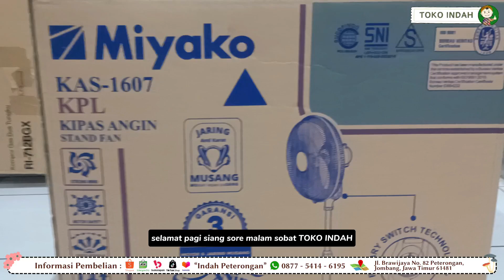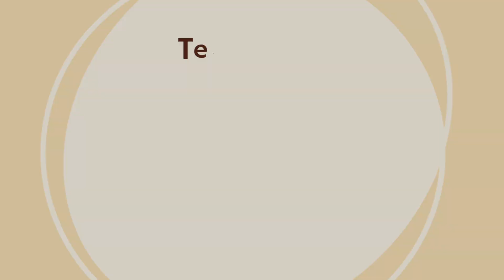Kipas MIYAKO KAS 1607 KPL Andalan Ruang Minimalis | Official Toko Indah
Kipas Angin Miyako KAS-1607 K PL merupakan kipas angin berdiri (Stand Fan) berukuran 16 inch. Dilengkapi motor kipas 100% tembaga yang berpadu dengan baling – baling berbahan solid dan kokoh. Sehingga KAS-1607 K PL dapat menghasilkan angin ekstra kencang (Extra Strong Wind) namun tidak bising saat beroperasi. Selain itu, kecepatan angin dapat diatur sesuai kebutuhan dengan 3 pilihan speed level.

Mudah Dilepas Pasang
Membersihkan Kipas Angin Miyako KAS-1607 K PL menjadi lebih mudah berkat fitur JARING MUSANG ANTI KARAT. Jaring kipas sangat MUdah dilepas paSANG untuk dibersihkan. Membuat kipas angin lebih bersih, bebas karat, dan bebas dari udara kotor.

Tampilan Kipas Angin Miyako
KAS-1607 K PL memiliki tampilan minimalis berwarna putih dan aksen abu-abu. Dilengkapi kaki kipas berbentuk kotak solid yang kokoh dan stabil dengan tinggi rendah kipas dapat diatur hingga 115 cm. Sehingga cocok ditempatkan di tiap sudut rumah.

Keamanan
Kipas Angin Miyako mempunyai fitur keamanan “Thermofuse” yang dapat memutus arus listrik jika motor kipas mengalami overheat serta telah memenuhi standar SNI. Sehingga sangat aman digunakan dalam jangka waktu lama. Serta kualitas Motor dan Jaring Musang dijamin dengan garansi selama 3 tahun.

Keunggulan KAS-1607 K PL
1. Motor kipas 100% terbuat dari tembaga sehingga lebih tahan lama, tidak mudah terbakar, dan putarannya lebih kuat
2. Hembusan angin ekstra kencang (Extra Strong Wind)
3. Terdapat 3 pilihan kecepatan
4. Jaring MUSANG (Jaring yang Mudah Dilepas Pasang) dan anti karat
5. Garansi Jaring Musang dan motor kipas selama 3 tahun
6. Suara kipas tidak bising saat digunakan
7. Tinggi rendah kipas dapat diatur sesuai kebutuhan dengan tinggi kipas mencapai 115 cm
8. Fitur Thermofuse yang dapat mencegah terjadinya overheat pada motor kipas
9. Telah memenuhi standar SNI

Cara Order 👇🏻